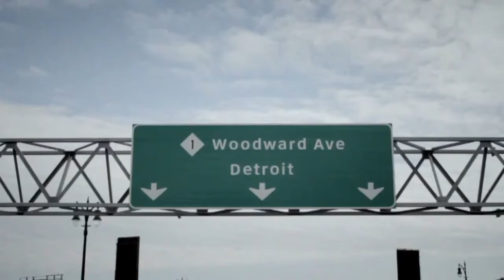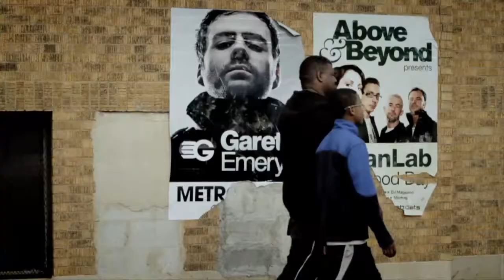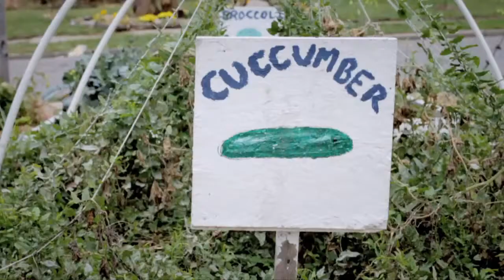Above & Beyond & Gareth Emery pres. OceanLab - On A Good Metropolis Day (Official Video) [HQ]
One of the most successful trance acts of the 2000s, Above & Beyond are a British trio known for their production and remix work as well as their DJ performances and record label. Founded in 2000 in London, England, the trio is comprised of Jono Grant, Tony McGuinness, and Paavo Siljamäki. Prior to founding Above & Beyond, Grant and Siljamäki met at the University of Westminster and founded the Anjunabeats label. Shortly afterward, they met McGuinness, teamed up as Above & Beyond, and did a remix for Chakra's "Home." One remix led to another, culminating in 2001 with an attention-getting remix of Madonna's "What It Feels Like for a Girl." Other early Above & Beyond remixes of note include Aurora's "Ordinary World," Fragma's "Everytime You Need Me," and Perpetuous Dreamer's "The Sound of Goodbye." As a DJ act, Above & Beyond made their debut in 2002 and steadily worked their way up into the Top Ten of the much-touted DJ Mag Top 100 poll. From a production standpoint, Above & Beyond made their debut in 2002 with the single "Far from in Love," a vocal trance anthem featuring Kate Cameron. Around this same time, Grant, McGuinness, and Siljamäki formed the group OceanLab with vocalist Justine Suissa. They made their production debut as OceanLab in 2001 with "Clear Blue Water" and continued releasing new material as such throughout the decade, most notably the smash hit "Satellite" in 2004 and the full-length album debut Sirens of the Sea in 2008. Other alternate monikers employed by Above & Beyond over the years include Anjunabeats, Tranquility Base, Dirt Devils, Free State, Rollerball, Tongue of God, and Zed-X. As Above & Beyond, they made their full-length album debut with Tri-State in 2006 and released a steady stream of singles on the Anjunabeats label. ~ Jason Birchmeier, Rovi